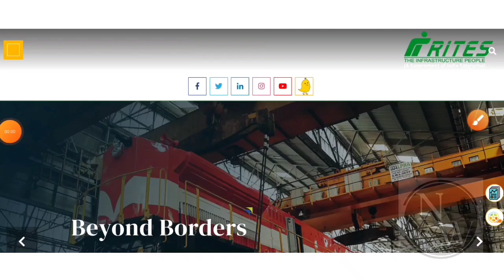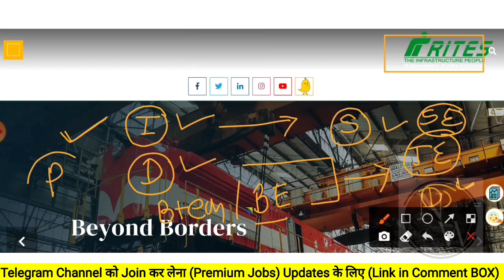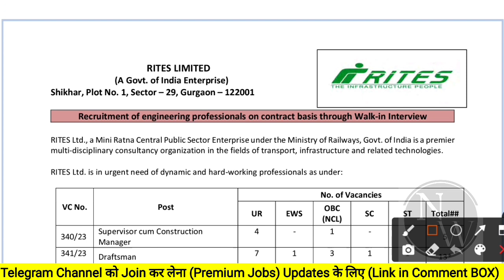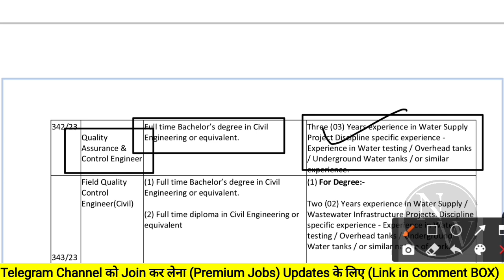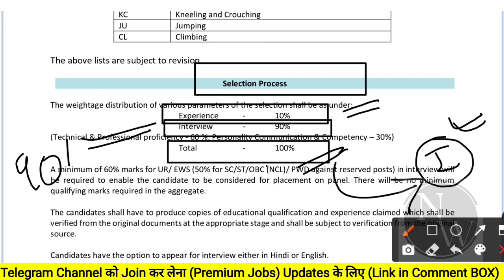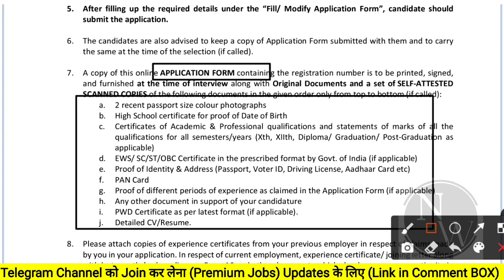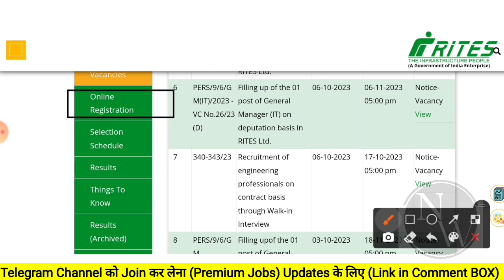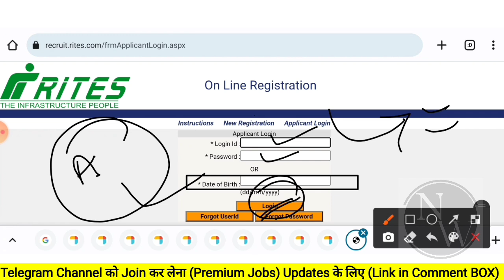रेल्वे JE नई भर्ती 😱 2023 | ITI, Diploma,B.tech, BE | Salary: 56,000 | RRB JE Vacancy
Welcome to Naukari Wala, your one-stop destination for all things related to engineering jobs, private company jobs, MNC jobs, diploma jobs, B.Tech jobs, government engineering jobs, PSU jobs, ITI jobs, civil engineering jobs, mechanical engineering jobs, electrical engineering jobs, electronics engineering jobs, IT jobs, computer science & IT jobs, oil & gas plant jobs, steel plant jobs, power plant jobs, solar plant jobs, and more.

On this channel, we strive to provide you with comprehensive information, tips, and guidance to help you excel in your job search and career growth. Whether you are a fresh graduate or an experienced professional, our videos cover a wide range of topics, including job interviews, resume building, industry insights, skill development, and the latest trends in the job market.

We are here to support you in your journey to find the perfect job in your field of expertise.

Don't miss out on any important information or new job opportunities. Let's work together towards achieving success in your career aspirations.